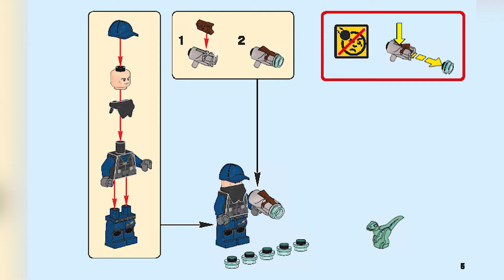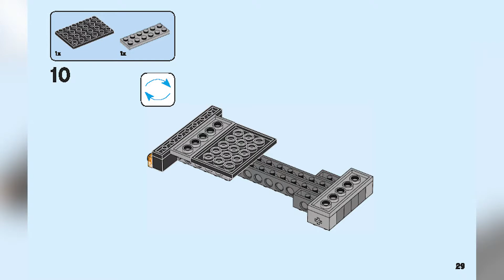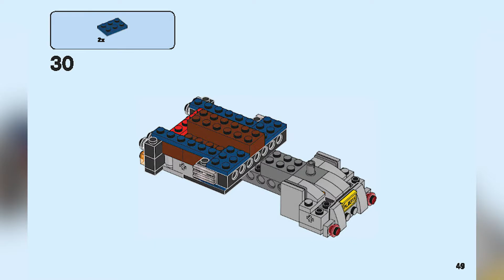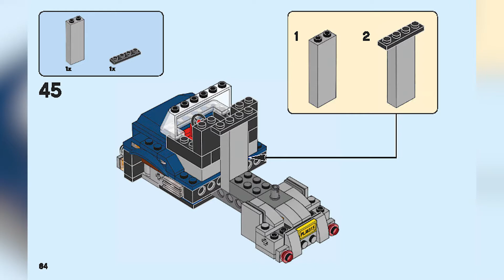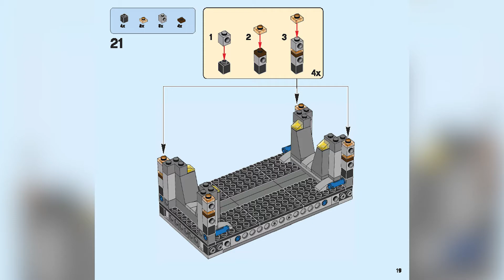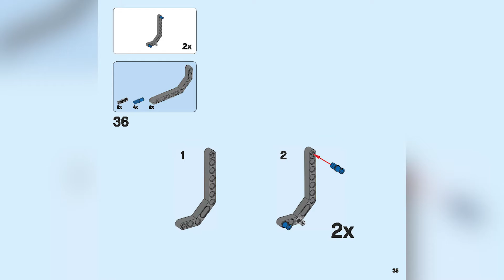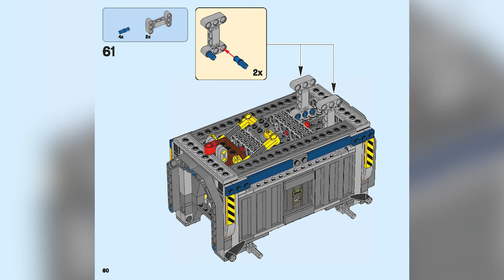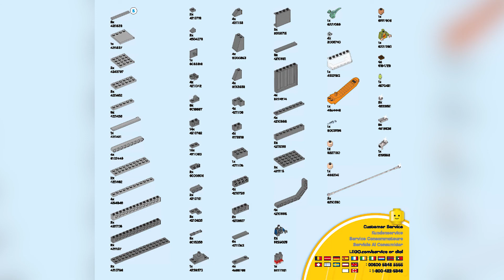LEGO INSTRUCTIONS - T REX TRANSPORT - JURASSIC PARK - LEGO 75933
Track the Tyrannosaurus Rex toy in this big-action LEGO® Jurassic World™ 75933 T. rex Transport play set and return it to the vehicle, featuring a single-seater truck, detachable container with opening and lockable side panels, and a mobile laboratory unit. This T. rex dinosaur toy includes 3 minifigures, a T. rex dinosaur figure and a baby dinosaur.

Includes 3 minifigures: Zia and 2 guards, a dinosaur figure and a baby dinosaur element

Features a single-seater truck and a detachable trailer with a containment unit that has opening and lockable side panels, landing gear, plus a mobile medical unit and monitoring system with 2 transfusion leads.

T. rex dinosaur figure features posable limbs, head and snapping jaws.

Weapons include a gun stud shooter and a shock prod.

Unlock the container's side panels and stage a T. rex escape!

Remove the mobile laboratory unit from the transporter and attach the leads to the dinosaurs to perform an emergency blood transfusion!